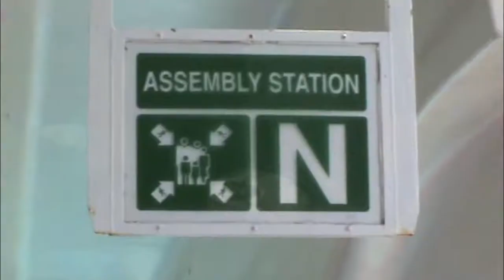FACUG Cruise 2011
A teaser movie trailer promoting the Florida Association of Computer User Groups (FACUG) Technology Cruise, January 27-31, 2011 between Tampa and Cozumel, Mexico.  Traveling on the "Radiance of the Seas" and featuring a wide range of speakers along with exciting activities; this should be an event to remember.